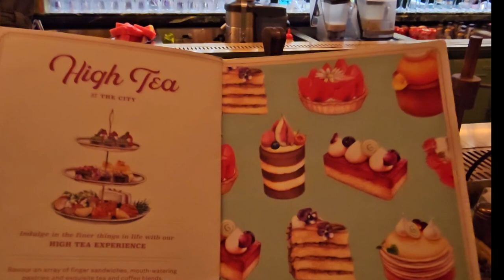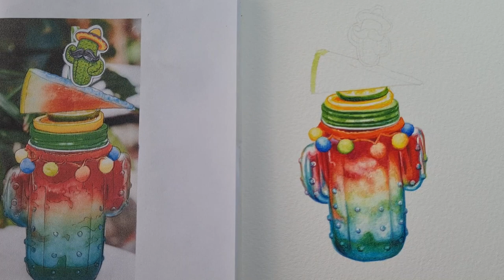Sharing 3 Tiny Commercial Illustrations for The Grounds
This week Ive been working on a lovely sidestep of 3 tiny Mexican inspired commercial illustrations, created for The Grounds of Alexandrias new menu. Each are about 11cms in height and are rendered in watercolour, adding to the now enormous collection of food and cocktail illustrations ive created for their menus over the years. I captured these on time lapse this time to share a little of the fun with you so I hope you enjoy this clip and insight to my week in the studio.

If youd like to learn more, to see more, I have a much larger, in depth insight into this project over on my Patreon Channel, talking more about commercial illustration, the work and journey behind this brief and client, as well as months painting lessons, large and small, to learn from. Wed love to have you join us in this positive, creative and growing community